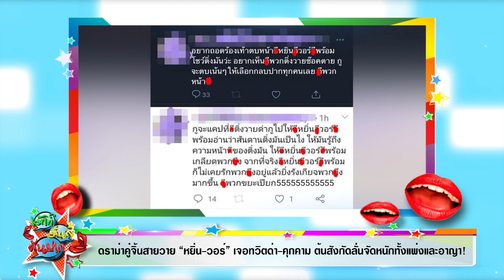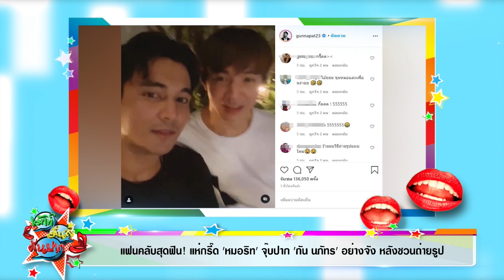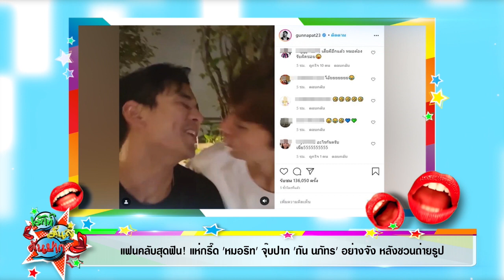แต้ว ณฐพร เจอชาวเน็ตคอมเมนต์ดราม่าคลิปเต้นกลางสี่แยก I เม้าท์มันส์คันปาก 26/11/63